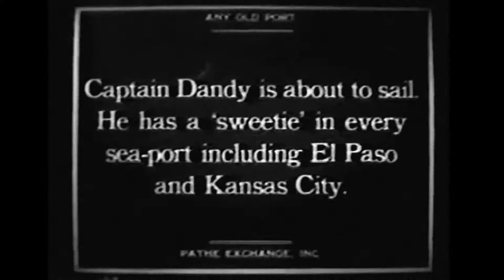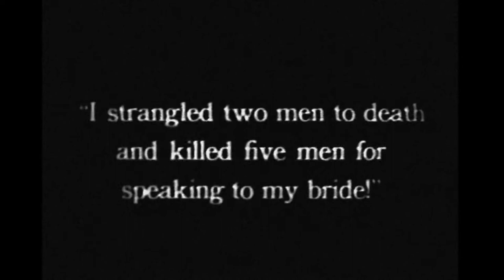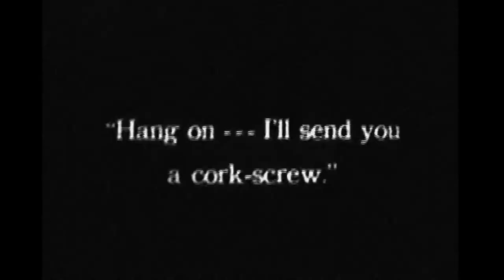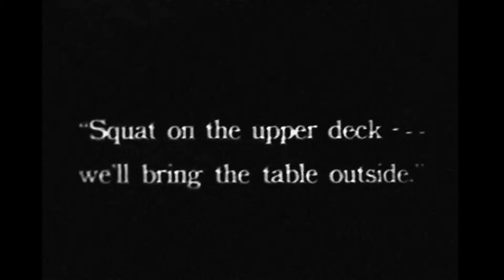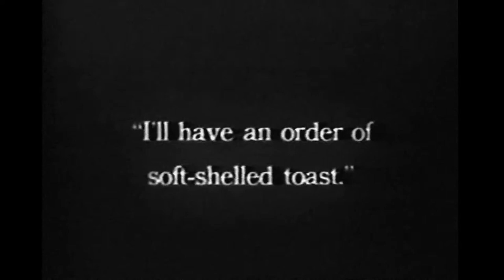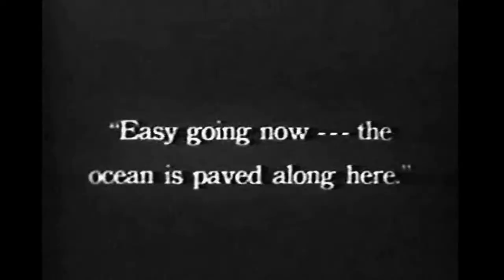'Snub' Pollard,Sammy Morrison"Sunshine" - Any Old Port(1920)